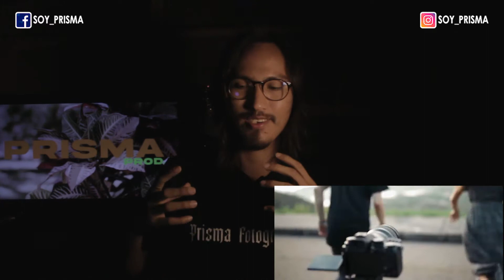Ser Fotografo (Especial) - Aidin Robbins (Cineasta)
Hola que tal espero que este contenido sea de tu agrado y te ayude en esta travesia hacia ser un fotografo profesional, gracias por vernos, dejanos tus comentarios y recomendaciones.

prometemos ir mejorando en lo que podamos, desde ya gracias por el apoyo.

conoce y sigue su trabajo asi lo apoyamos desde donde estamos.

tambien les dejo mi pagina de facebook por si quieren ver algunos trabajos mios: